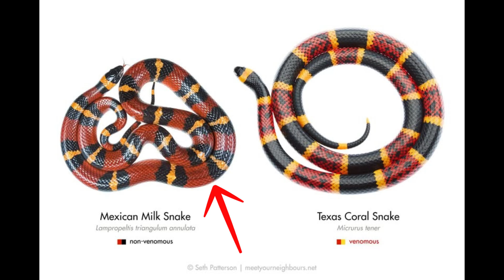The Most Dangerous Snakes on Your Continent!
We will be taking a look at the 3 most dangerous snakes on every continent. We discuss some facts about each snake and what makes them so dangerous and where you find these amazing animals.

AFRICA
1. Black Mamba (Dendroaspis polylepis)
o One of the fastest and most aggressive snakes.
o Venom can kill a human in under an hour.
o Known for its "coffin-shaped" head and coffin-level results.
2. Puff Adder (Bitis arietans)
o Most human fatalities in Africa due to wide distribution and excellent camouflage.
o Very slow, but makes up for it by being grumpy and full of venom.
3. Boomslang (Dispholidus typus)
o Looks harmless, is not.
o Causes internal bleeding from the eyes, nose, and gums—fun!
o Bites are rare but serious.
ASIA
1. King Cobra (Ophiophagus hannah)
o The longest venomous snake in the world (up to 18 feet!).
o Eats other snakes for breakfast. Literally.
o Venom attacks the nervous system and can kill an elephant.
2. Russell’s Viper (Daboia russelii)
o Responsible for thousands of deaths annually in India.
o Venom causes severe bleeding, kidney failure, and "I regret everything" levels of pain.
3. Indian Krait (Bungarus caeruleus)
o Known as the “silent killer.”
o Bites often happen while people sleep.
o Venom causes paralysis and respiratory failure—quietly and efficiently.
NORTH AMERICA
1. Eastern Diamondback Rattlesnake (Crotalus adamanteus)
o The largest rattlesnake in the world.
o Can deliver a massive venom dose—thankfully, it rattles before it ruins your day.
2. Mojave Rattlesnake (Crotalus scutulatus)
o One of the most potent venoms of any rattler—neurotoxic and hemotoxic.
o Looks like a desert noodle. Bites like a buzzsaw.
3. Coral Snake (Micrurus fulvius)
o "Red touch yellow, kill a fellow."
o Highly neurotoxic venom, but very shy—like a deadly introvert.
 SOUTH AMERICA
1. Fer-de-Lance (Bothrops atrox)
o Causes the most snakebites in South America.
o Venom leads to necrosis, bleeding, and possibly amputation.
o Aggressive and unpredictable.
2. Bushmaster (Lachesis muta)
o One of the largest vipers in the world.
o Rare, but its venom is extremely potent.
o Also known as "The Silent Death"—you’ll never hear it coming.
3. Coral Snake (Micrurus sp.)
o Like its North American cousin, beautiful and deadly.
o Neurotoxic venom that shuts you down faster than a bad Wi-Fi connection.
 EUROPE
1. Nose-horned Viper (Vipera ammodytes)
o Europe’s most venomous snake.
o Has a cute little horn. Don’t trust it.
o Bites can cause severe pain, swelling, and tissue death.
2. Asp Viper (Vipera aspis)
o Found in France and Italy.
o Painful bite; not usually deadly, but enough to ruin your wine tour.
3. Common European Adder (Vipera berus)
o Widespread and occasionally bitey.
o Venom is mild, but dangerous to small kids and allergic folks.
AUSTRALIA
1. Inland Taipan (Oxyuranus microlepidotus)
o AKA the "fierce snake"—world’s most venomous land snake.
o One bite = enough venom to kill 100 men.
o Luckily, it’s shy and lives in remote areas.
2. Eastern Brown Snake (Pseudonaja textilis)
o Second most venomous land snake.
o Causes the most snakebite deaths in Australia.
o Fast, aggressive, and always in a bad mood.
3. Coastal Taipan (Oxyuranus scutellatus)
o Extremely fast and deadly neurotoxic venom.
o Can grow over 9 feet. Can bite multiple times.
o Basically a venomous whip.